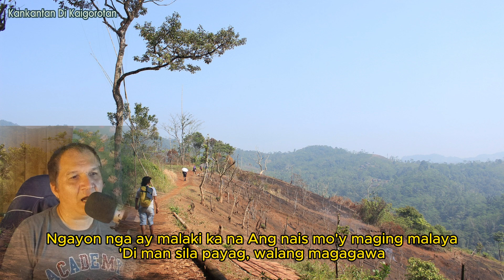Anak by Freddie Aguilar Cover by Ricky Balangcod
OPM hits
OPM covers
classic tagalog songs
best of yester years
thanks to pixabay for images